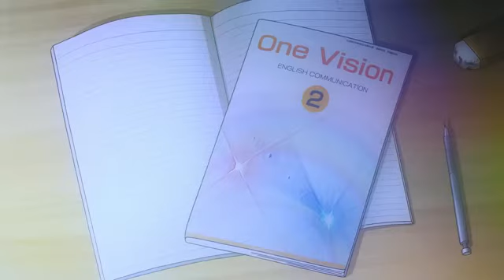Recuerdos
Digimon Tri Cap 22

Sugerido por Toei Animation JP 東映アニメーション創立60周年公式YouTubeチャンネル

Licencia Licencia estándar de YouTube